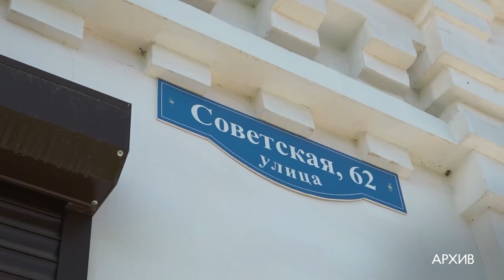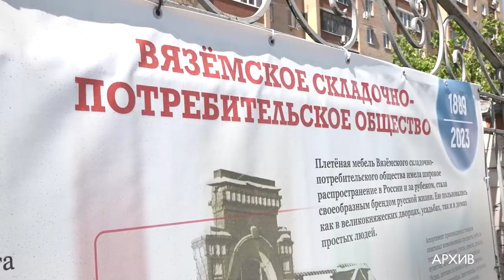Личный прием в Голицыно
Еженедельный прием жителей провели в Голицыно заместители главы округа, представители МЦУР, Одинцовской областной больницы, депутаты-единороссы. За несколько часов рассмотрели обращения 33 человек. Подробности – расскажем.